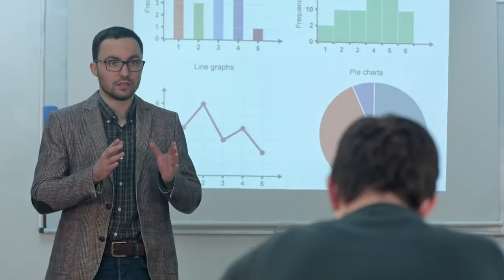TIU Chapel Preview | Short Version | Trinity International University